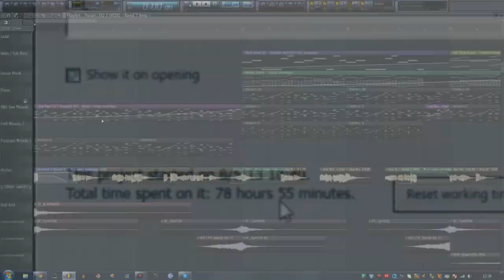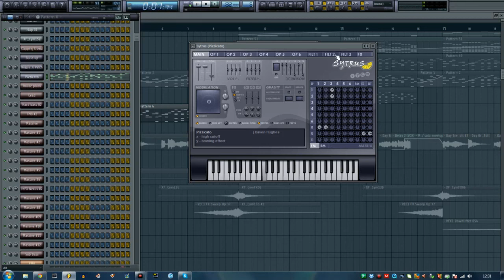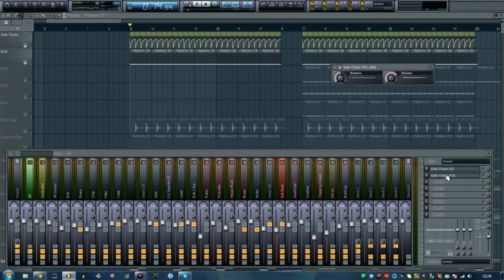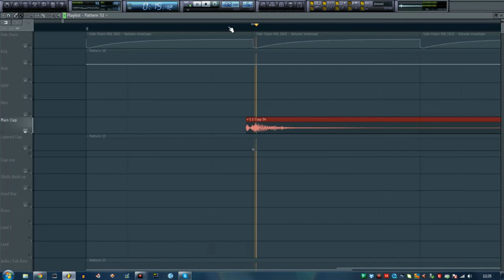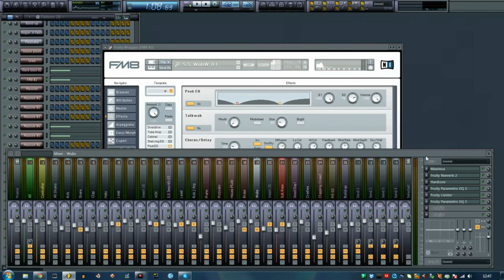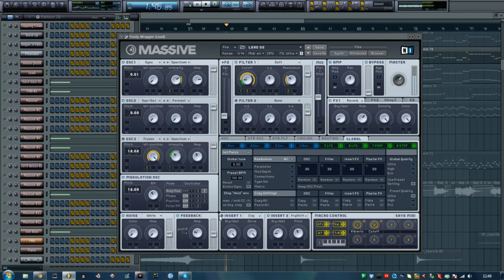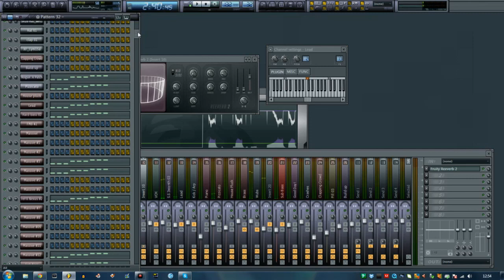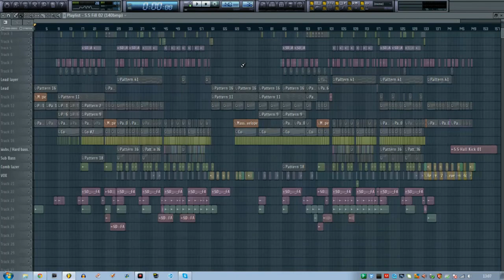Track Spotlight - 'Daybreak Remix'